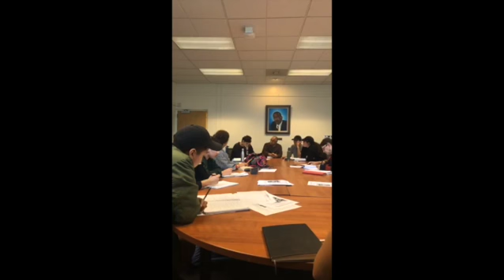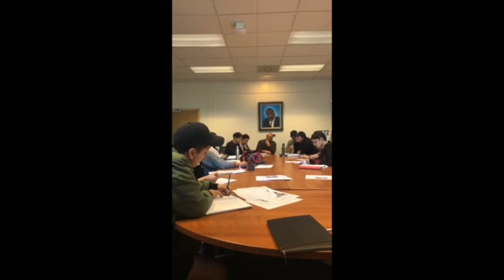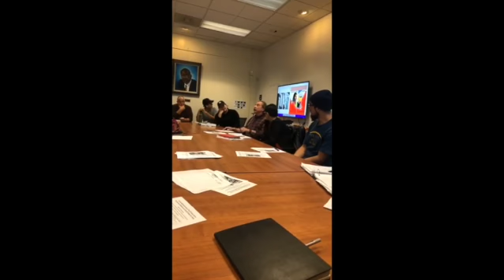Symbols of Resistance: A Tribute to the Martyrs of the Chican@ Movement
A Discussion of Symbols of Resistance with the Filmmakers